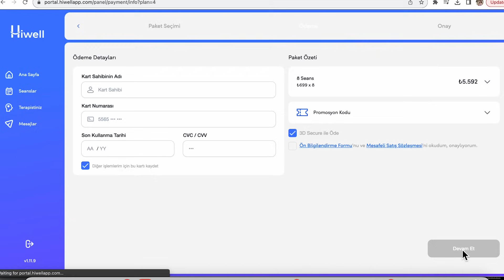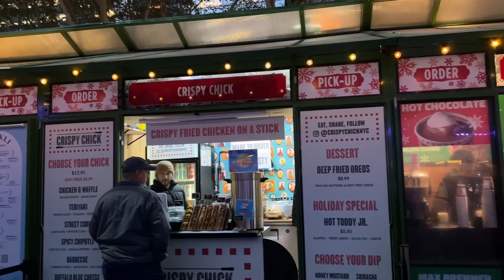New York'ta Noel | Amerikalı Kızlar, Türkiye Özlemi, İyi Hissetmek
Yeni videomuzda Amerikalı kızlarla yaptığım hafta sonu seyahatinden, New York'ta Noel süslerine ve son zamanlarda kendimi iyi hissetmek için neler yaptığımı anlatıyorum. iyi seyirler olsun 💜

*Amerikalının İngilizce Konuşmalara Tepki Serisi*

*Amerikalı Aileme Türk Yemekleri öğrettiğim seriden*